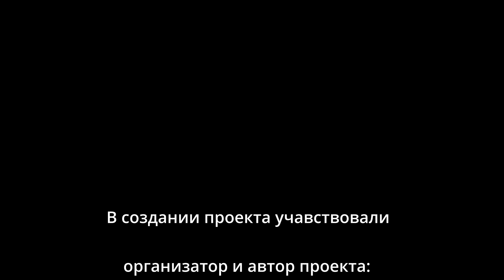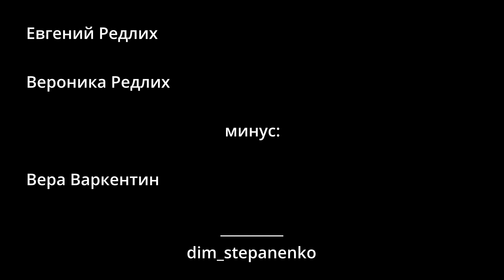осень - В душе твоей // prod: Dmitry Stepanenko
осень - в душе твоей... наступает зима !
автор: Петр Бальжик

New project created on personal initiative by Dmitry Stepanenko😇

ХРИСТИАНСКИЕ ИГРЫ ДЕНИСА САМАРИНА (книги, сувениры и др)

Исполнители:
Голос 1 - Евгений Редлих
Голос 2 - Вероника Редлих

Минус:
Вера Варкентин

бас:
Марк Мельничук

Сведение, мастеринг:
Андрей Осипов

Идея создания - Дмитрий Степаненко

Помощь в создании проекта:

Пивнев Владимир
Пивнев Давид
Евгений Редлих
Вероника Редлих
Андрей Фот
Вадим Варкентин
Вера Варкентин
Андрей Осипов

Большое спасибо всем друзьям (указанно выше) кто поучаствовал в проекте !

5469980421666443 (Сбербанк) - Дмитрий Евгеньевич С
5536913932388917 (Тинькофф) - Дмитрий Евгеньевич С

Запрещено использовать видео на других каналах без письменного согласия!

ПОНРАВИЛОСЬ? ПОДЕЛИСЬ ССЫЛКОЙ🤗